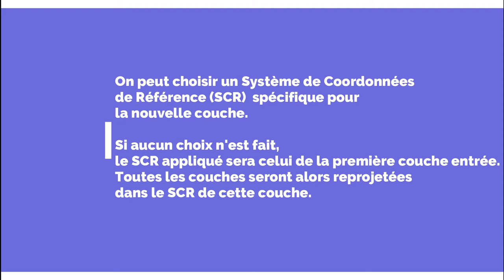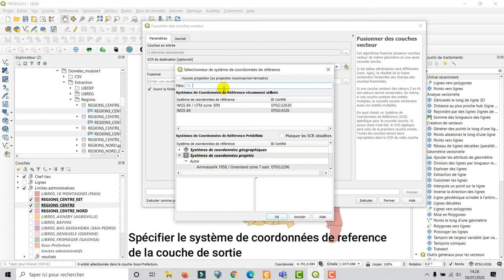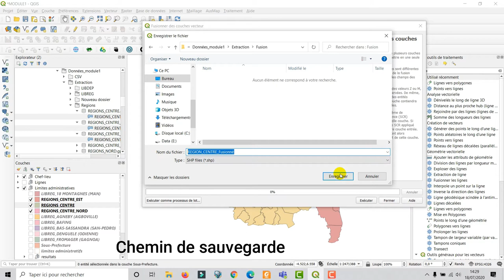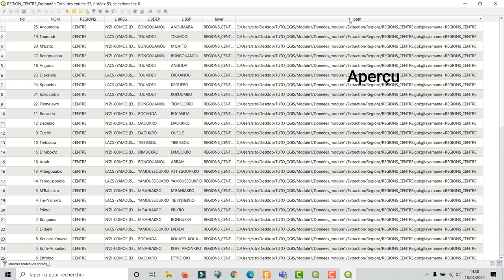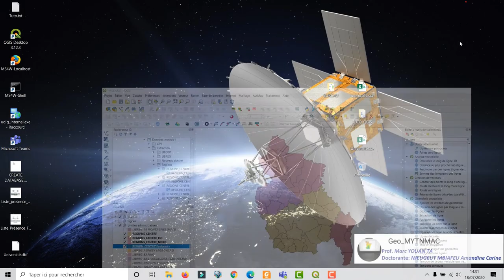[Geo_MYTNMAC] QGIS 55 – Fusionner des couches vecteurs de même géométrie en une seule couche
Cette vidéo présente la procédure qui consiste à fusionner plusieurs couches vecteurs de même géométrie en une seule nouvelle couche, dans QGIS 3.10.6.

Si les tables attributaires sont différentes (nom, type), le résultat de la fusion contiendra l'ensemble des champs des couches fusionnées.